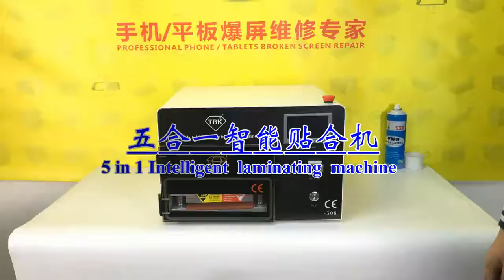5 in 1 lamination machine clip1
This is a lamination machine , build in with Vacuum pump, air compressor .